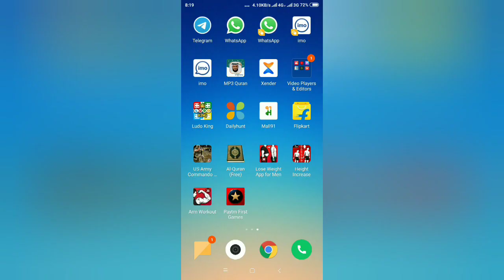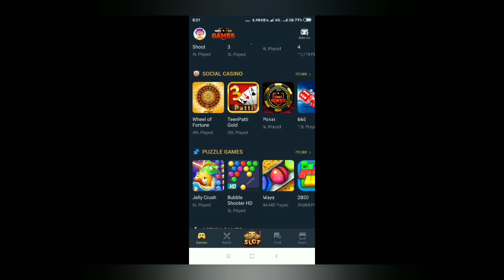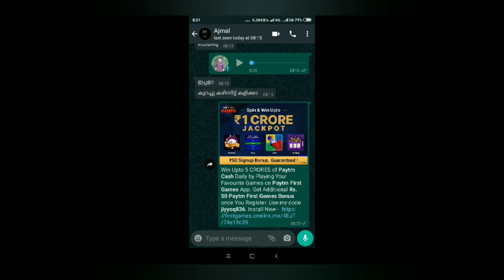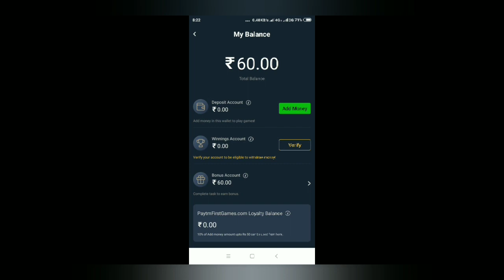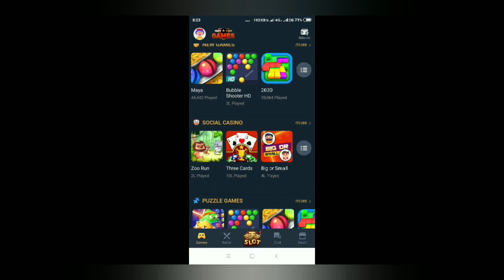ഗെയിം കളിച്ചു എങ്ങനെ ക്യാഷ് ഉണ്ടാക്കാം